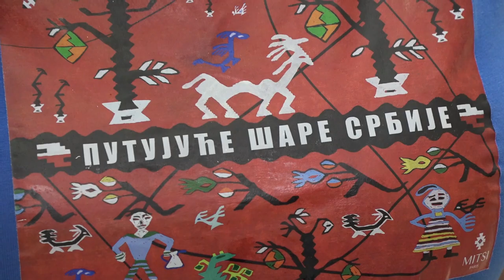PUTUJUĆE ŠARE SRBIJE U PIROTU